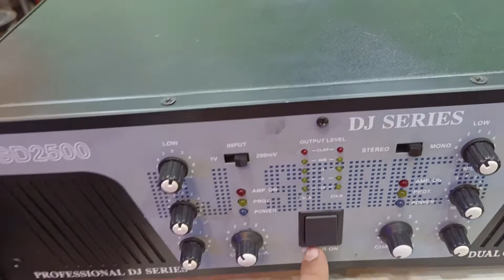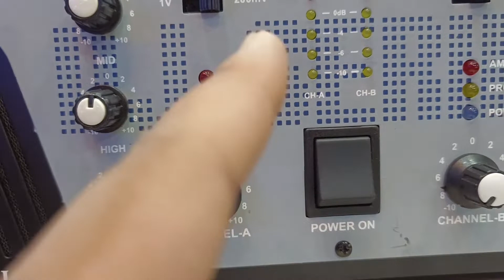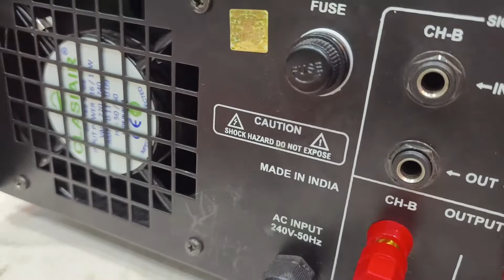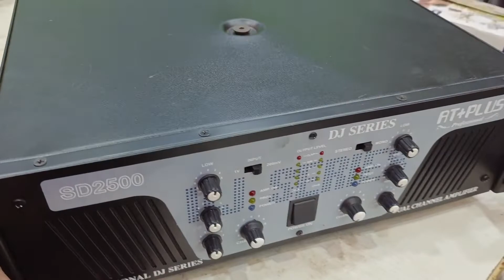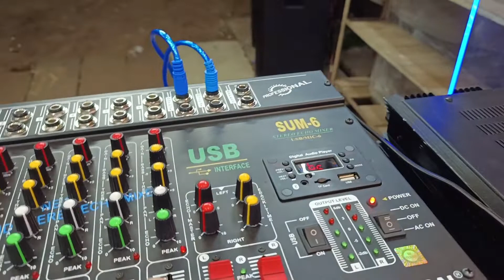At Plus 8D 2500 Dual Channel Amplifier Review & Testing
[Namaskar Dosto, Welcome to the official YouTube channel of The Hindustani Unboxer.]